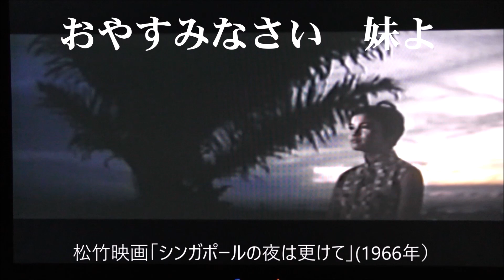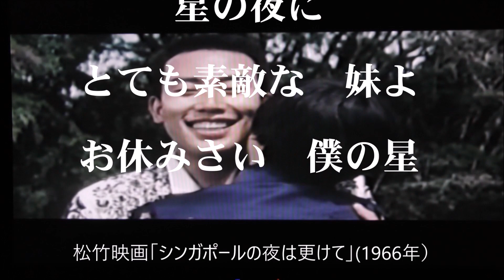妹/nakaha(cover)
昭和49年　作詞：佐伯孝夫　作曲：吉田正　唄：橋幸夫